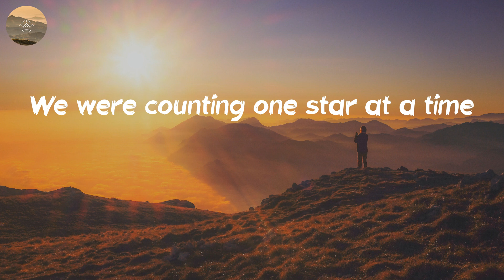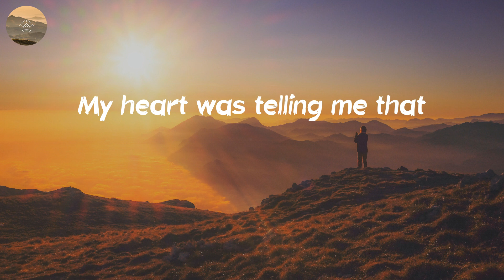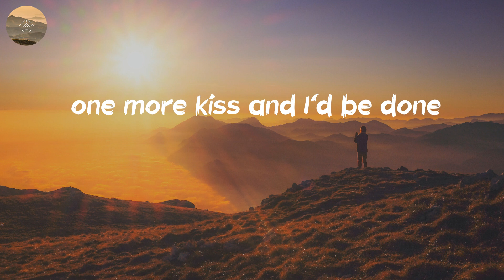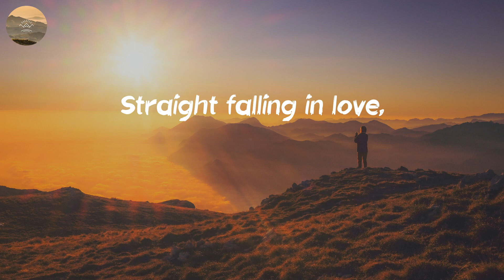Luke Bryan - Down To One (Lyric Video)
Healing your soul with this country song

🎤 Lyrics: Down To One - Luke Bryan:
Down to One
Luke Bryan
We were counting one star at a time
One fell out of the sky
You had your eyes closed,
you were wishing on 'em
I was thinking 'bout your lips,
girl and kissin' on 'em
We were sitting in the light of the moon
I was watching it shine on you
Funny how time flies with a good girl
On a good night
We were down to 1AM
Listening to one more song
Thinking I want more than
just one night, out here with you alone
Down to that last Bud Light,
in the back of that two-tone half-ton
My heart was telling me that
one more kiss and I'd be done
Down to one, hand in mine
Down to one, beautiful smile
I was done, with the girl I want
Straight falling in love,
right there that night
Down to one
Said, we'll leave in one more minute
One passed by but we didn't
'Cause you were looking
like a dream, I've been dreaming
I was thinking about anything but leaving
Still feel that touch
You were in my arms
Soaking up that young love
Never been that far
Down to 1AM
Down to one
I was saying, "Stay with me
I'll be everything you need"
We were way past 1 AM
Down to one
Down to one
Down to one
Down to one